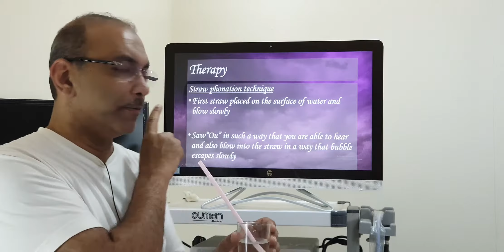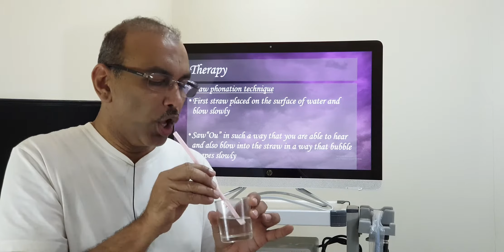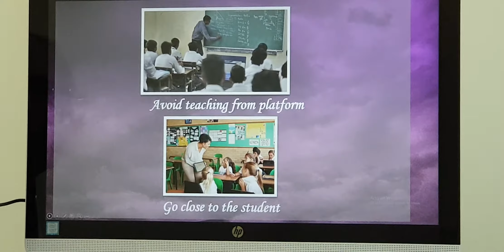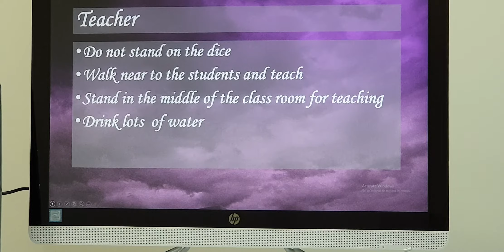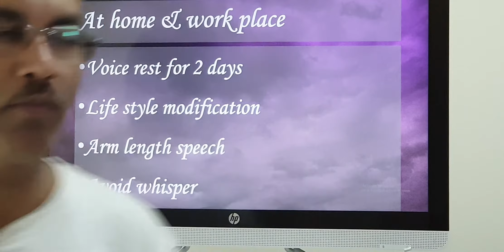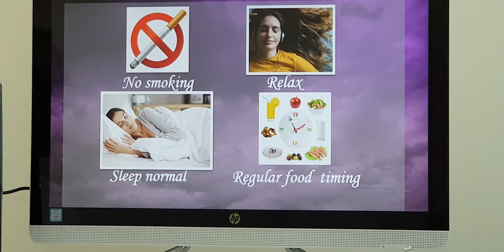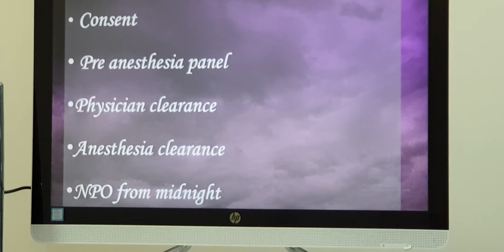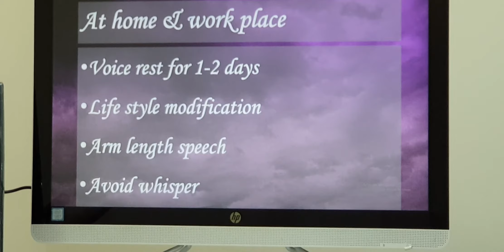Vocal cord nodule Part 2 (Hindi) Patient teaching programme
Speech assessment, voice therapy, surgical management and post operative advice